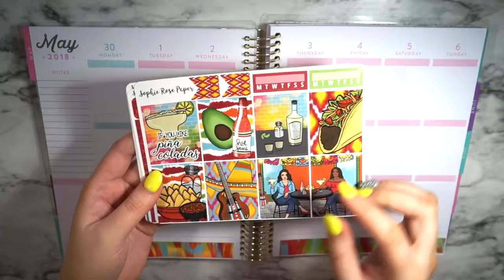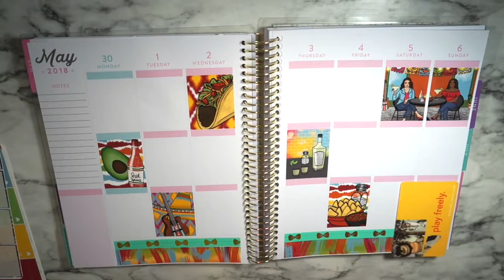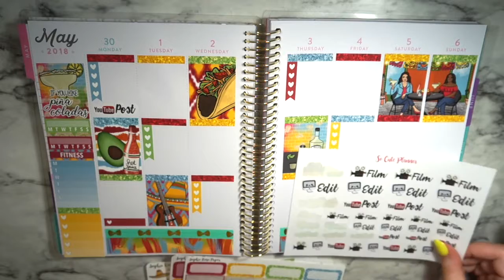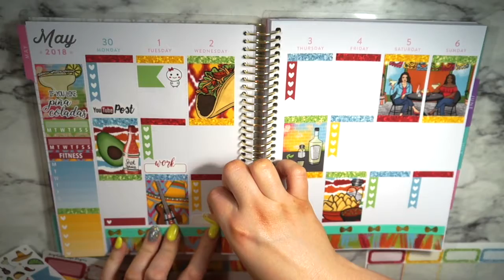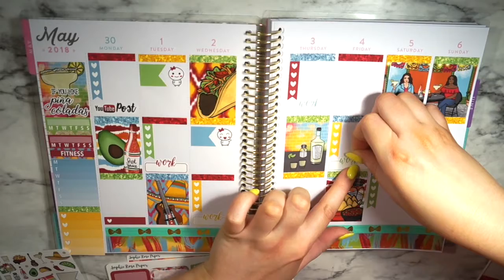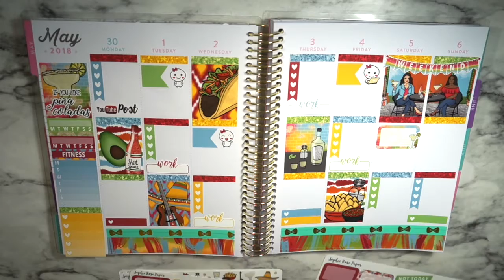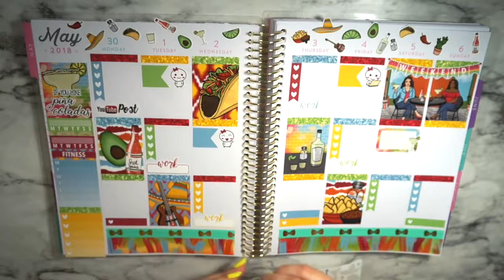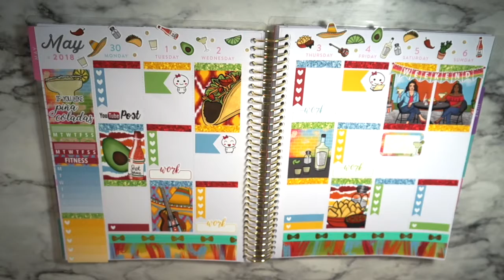Plan With Me: Ft. Sophie Rose Paper (Piña Colada)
Sophie Rose Paper

PR CODES:
So Cute Planner

FTC: All opinions are (and always will be) my own.